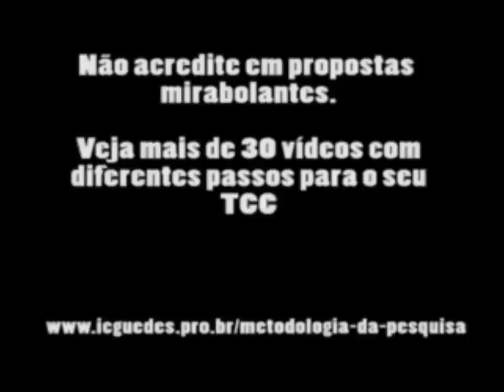Video motivacional para fazer um TCC nota dez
Vídeo motivacional para fazer um TCC nota dez
Brincadeiras a parte, ao longo do vídeo apresento os principais problemas na produção de um TCC.

Plágio, compra de TCC, falta de leituras, não cumprimento dos prazos, falta de relacionamento com seu orientador... enfim... muita atenção ao desenvolver seu trabalho.

Espero que tenha gostado da brincadeira!
Repita comigo:
Vou fazer corretamente o TCC